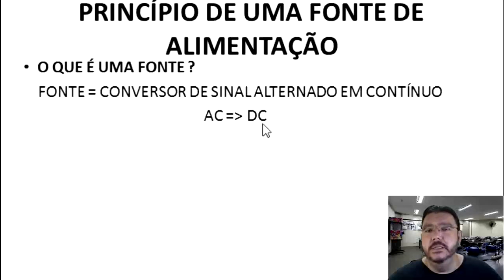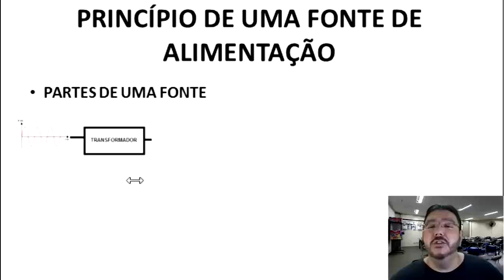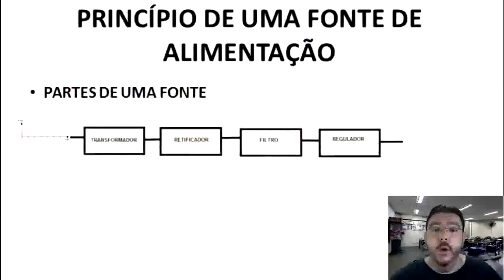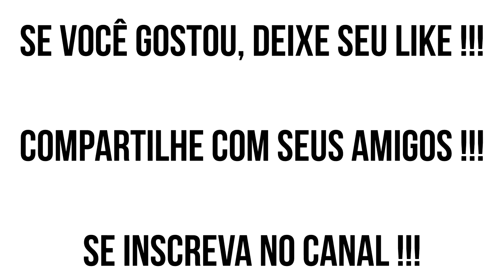21 - Princípio de uma fonte de alimentação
Neste vídeo você acompanha a introdução sobre o que é uma fonte de alimentação e suas principais partes.